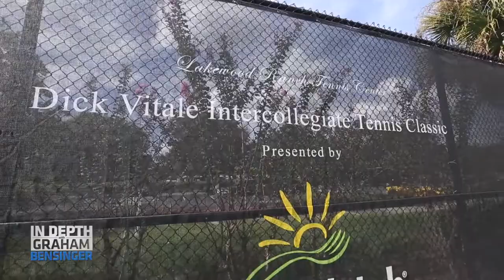Dick Vitale: Schooling grandkids on different court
Dick Vitale offers Graham Bensinger a look at the Dick Vitale Student Center, introduces Graham to 3 grandkids